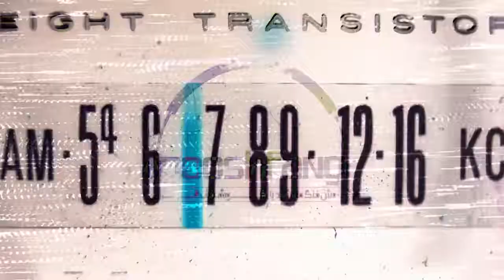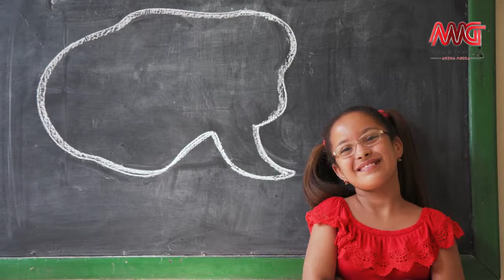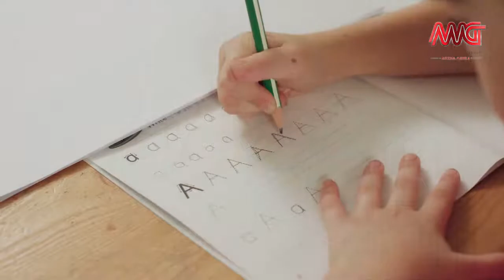Gooshfang 02 Mohajerat va zabane madari - گوشفنگ - مهاجرت و زبان مادری